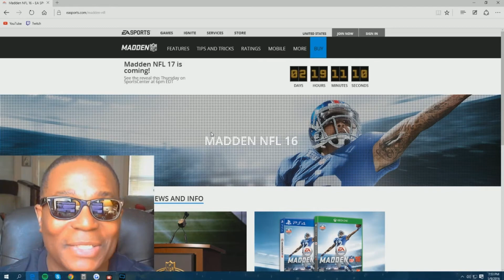Madden NFL17 - The Cover Boy & Trailer Information - Shown On Sports Center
The Reveal Will Be The 12th On  Sports Center 6pm Est